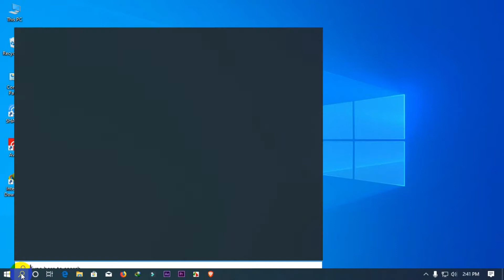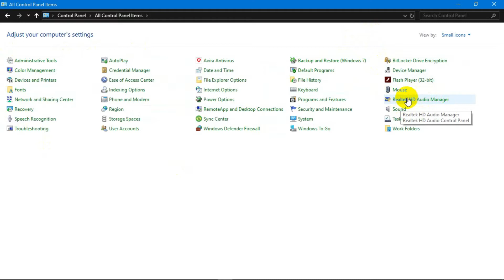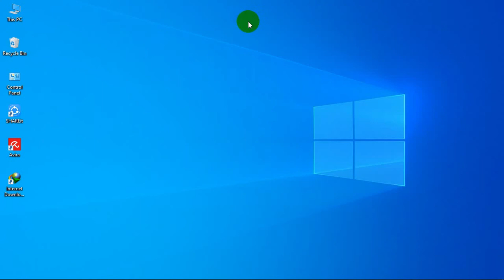আপনার laptop বা pc তে কিভাবে headphon কানেকশন টি দিবেন | Headphon connect laptop or pc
আপনার laptop বা pc তে কিভাবে  headphon কানেকশন টি দিবেন
Headphon  connect  laptop or pc